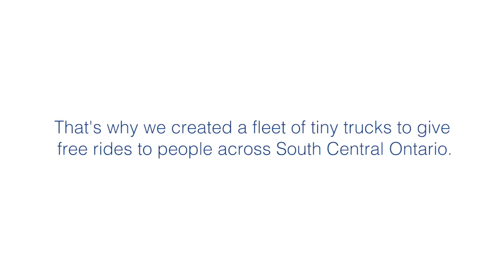CAA Tiny Trucks